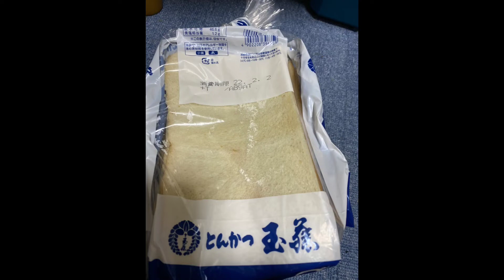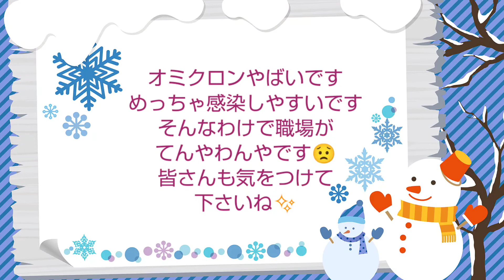vol.522 彼氏がねシリーズ 彼氏がパンの耳🍞をわざわざ届けに来たよ🤣